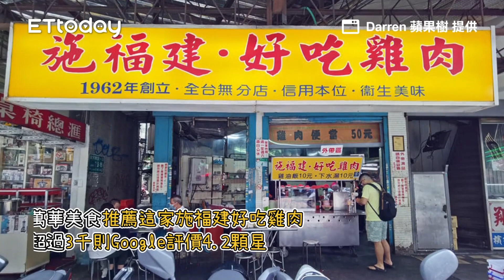老饕隱藏吃法！南京三民生牛肉河粉「加2顆」湯頭瞬間鮮甜涮嘴 Taipei street food｜ETtoday旅遊雲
📍台北-河內河粉
地址：台北市松山區南京東路五段123巷4弄1之3號
電話：02－87874779
時間：1130－1430；1730－2030（周六公休）

老饕隱藏吃法！南京三民生牛肉河粉「加2顆」湯頭瞬間鮮甜涮嘴